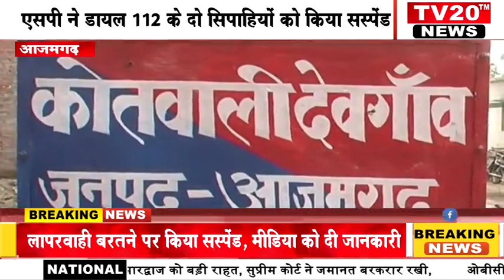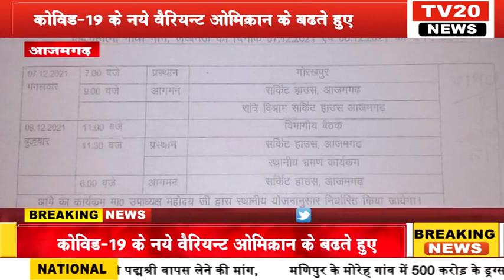TV20 NEWS पर 07/12/2021 की दिन भर की अपने शहर की तमाम खबरे देखें सरपट अंदाज में...